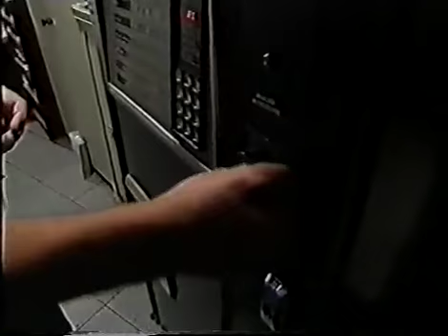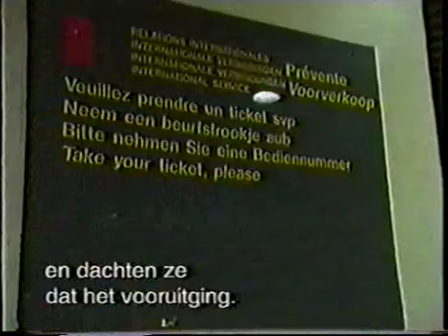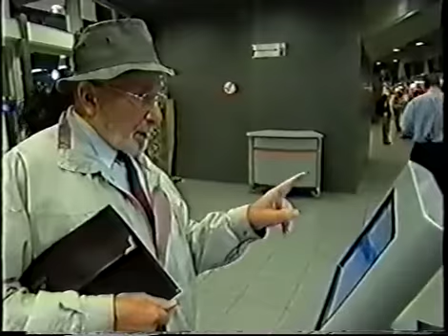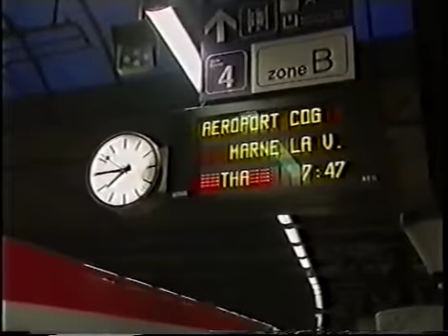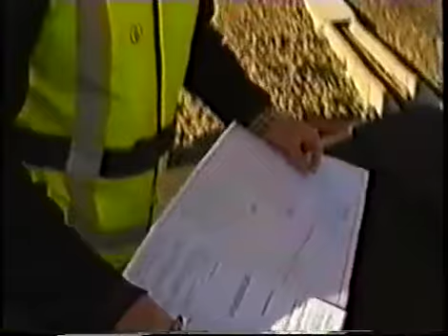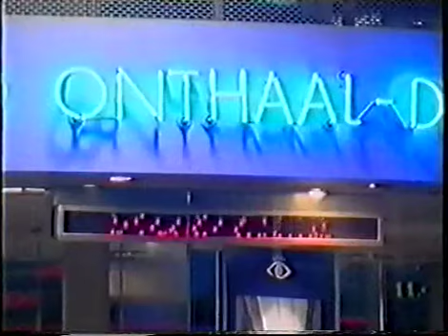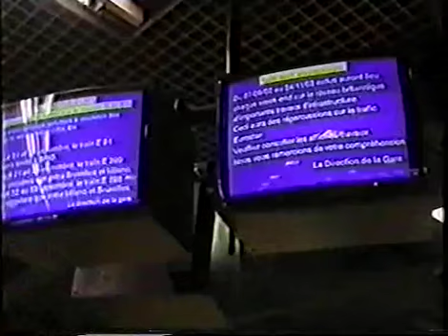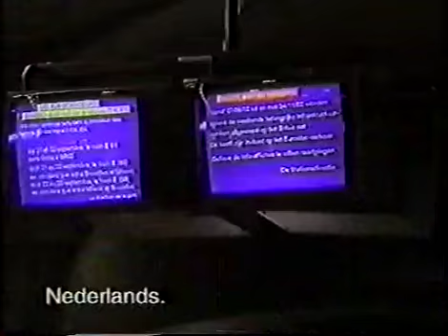ZUIDSTATION DEEL 2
DOCU OVER HET STATION BRUSSEL ZUID VAN BELGIUM
DEEL 2